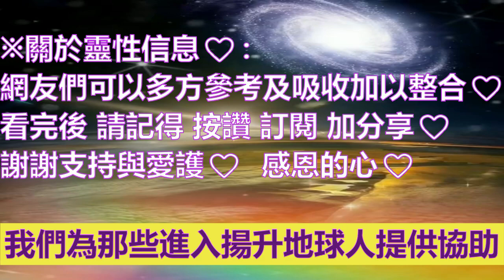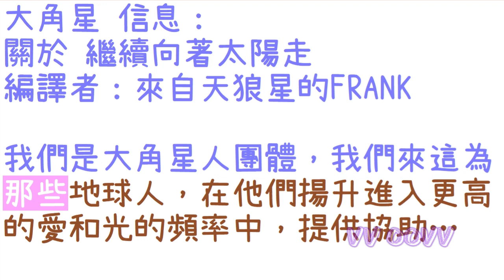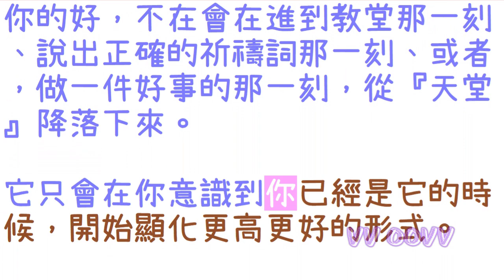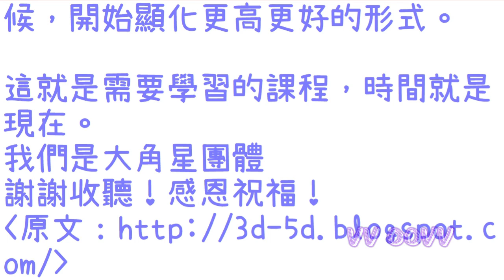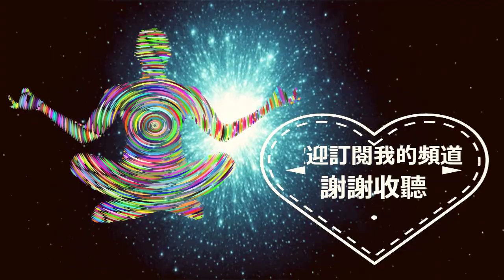通靈信息【大角星】繼續向著太陽走；我們來這為那些地球人，在他們揚升進入更高的愛和光的頻率中，提供協助。人類已準備好創造一個新世界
大角星 信息：
關於 繼續向著太陽走

✍🏿前言與摘要：
我們是大角星人團體，我們來這為那些地球人，在他們揚升進入更高的愛和光的頻率中，提供協助…

那些許多人，甚至，還不知道存在著的頻率。

許多人，仍然陷入在沒有覺知的（意識狀態）過著生活，被呈現在第三維度振動中的畫面催眠了，因為，在地球上有“遺忘的帷幕”運作著。

人類已準備好創造一個新世界

時間就是現在